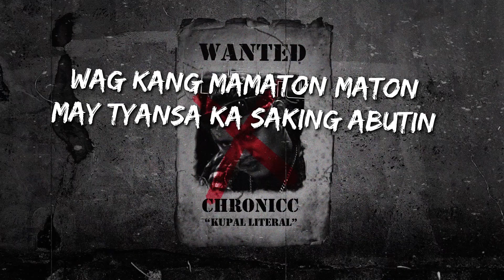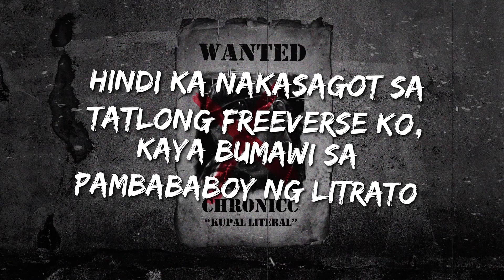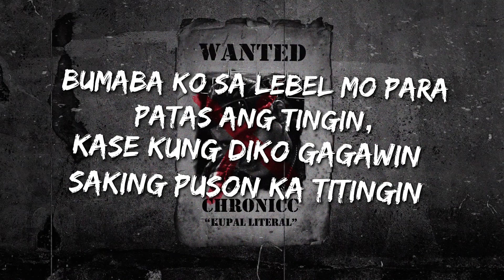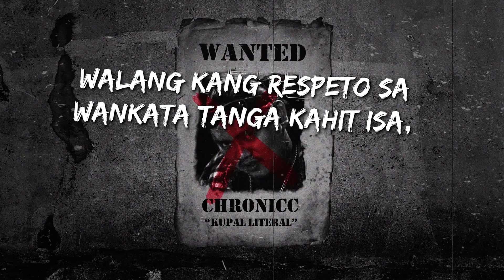PT. 2 THE K*PAL ANTHEM - Icetizy Prod by. XENO BEATS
The k*pal anthem

Prod By XENO BEATS
Recorded - Greenhouse